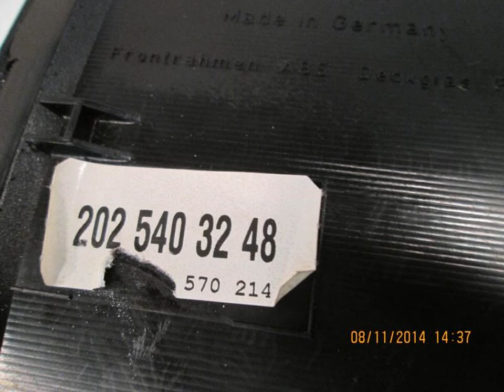1998 Mercedes C230 Speedometer / Instrument Gauge Cluster 178626 MILES 202TYPE - mbiparts.com... OEM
1998 Mercedes C230 Speedometer / Instrument Gauge Cluster 178626 MILES 202TYPE - mbiparts.com OEM
You can buy the product featured in this video by clicking: